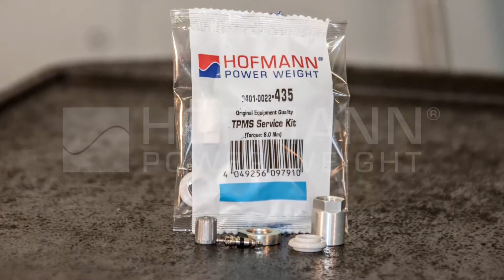HOFMANN POWER WEIGHT TPMS Service Kit Typ 435 Installation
Installieren Sie das RDKS Service Kit Typ 435 von HOFMANN POWER WEIGHT richtig! Wir zeigen wie es geht.
HOFMANN POWER WEIGHT entwickelt neben speziellem Werkzeug für RDKS (Reifendruckkontrollsystem) auch RDKS Service Kits, welche die entsprechenden Ersatzteile für die Erneuerung der Bauteile des RDKS-Sensors beinhalten.

Install the TPMS Service Kit type 435 from HOFMANN POWER WEIGHT correctly! We show you how it works.
In addition to special tools for TPMS (tire pressure monitoring system), HOFMANN POWER WEIGHT also develops TPMS service kits, which include the right spare parts for the replacement of TPMS-sensors components.